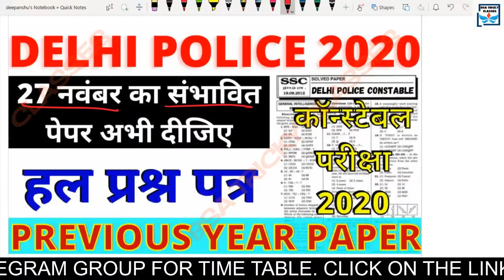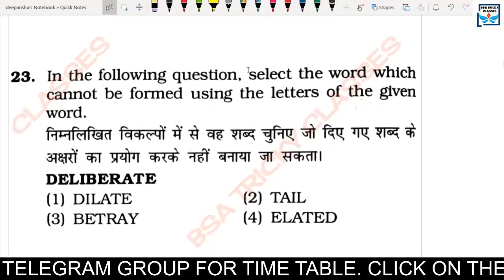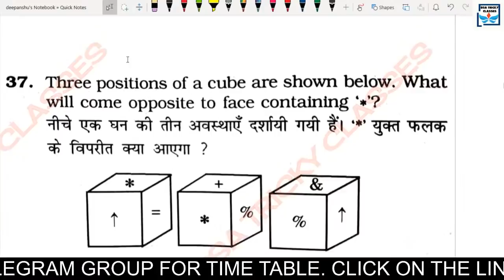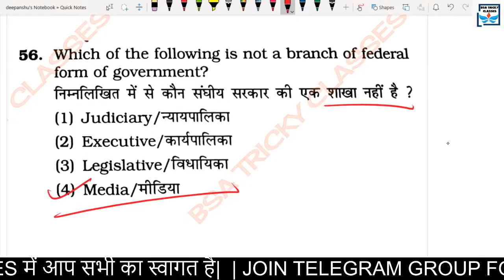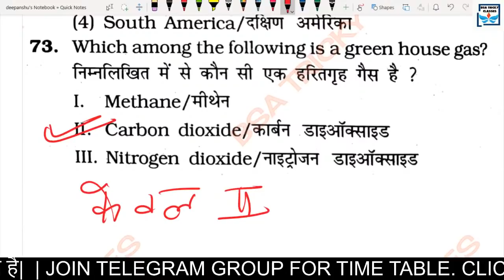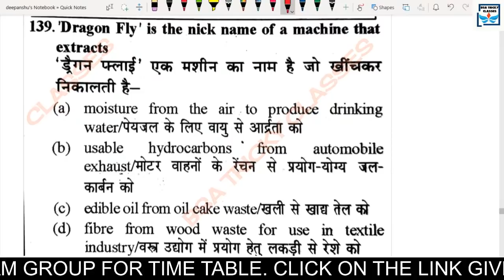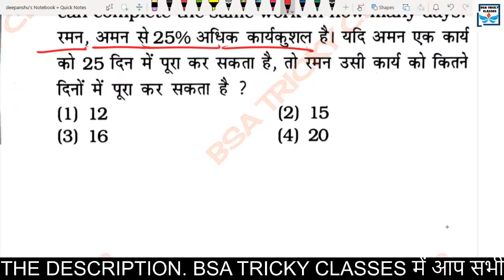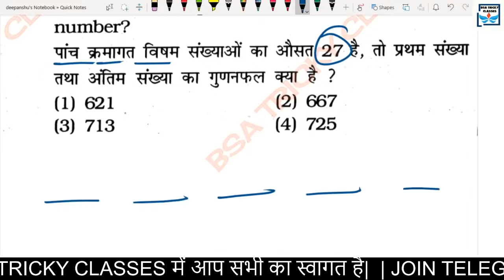DELHI POLICE CONSTABLE 27 NOV 2020 EXPECTED PAPER | DELHI POLICE CONSTABLE EXAM PAPER 2020 | BSA